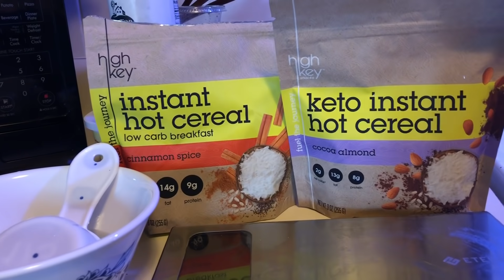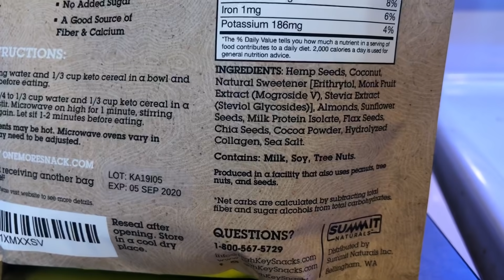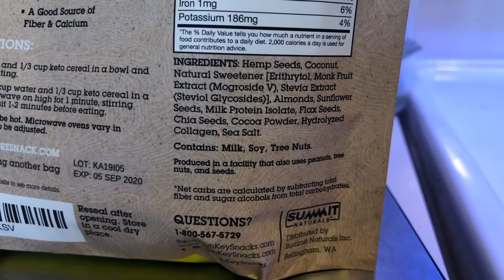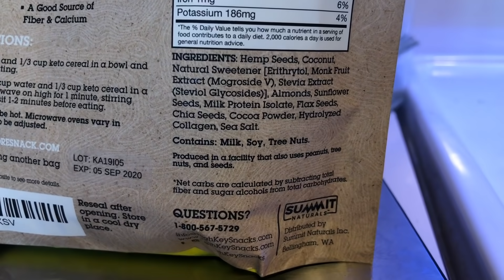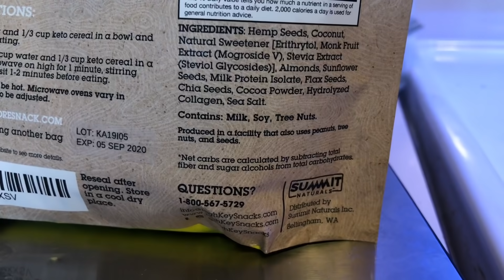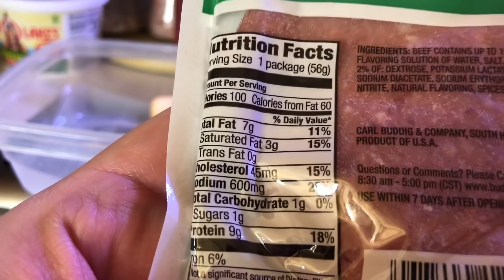Monday - Gettin’ It Done!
For all things Keto check out Keto Diamond